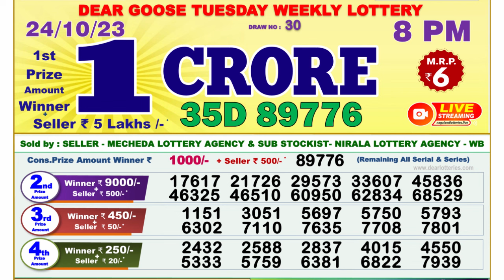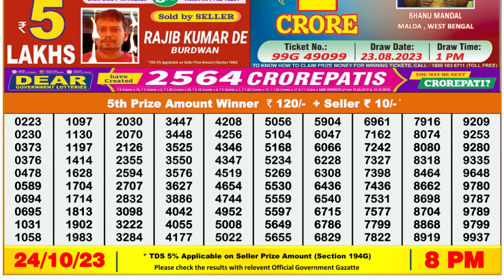Dear Lottery Sambad 8pm today 24.10.23 Nagaland State Lottery Result